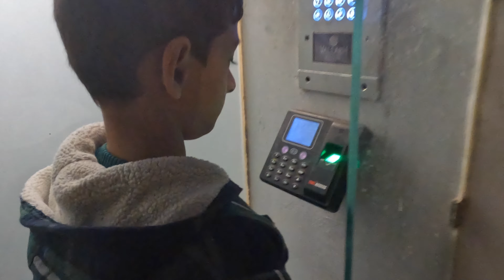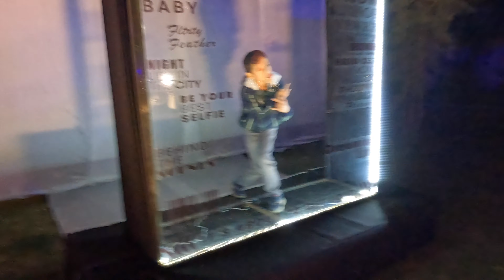New Year celebration 2023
New year celebration party at Veda Lawns Vadodara Gujarat. Fun time with family and excited to welcome new year 2023.